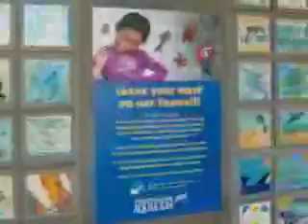2008 Tampa Bay Highlights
Here is a montage of video clips captured at various points around the Tampa Bay area. Cheers!